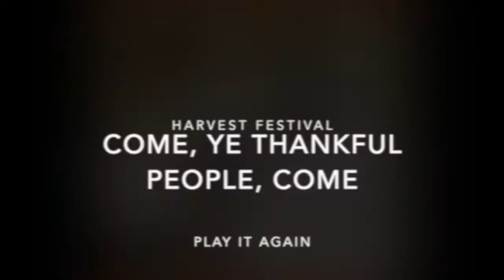Come Ye Thankful People Come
The Play It Again team play the hymn Come Ye Thank People Come for Harvest Festival. This video includes lyrics as subtitles for you to sing along with.

Voice: Alison Francis-Black
Violin: Catherine Black
Piano: Caitlin Alais Callahan

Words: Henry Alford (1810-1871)